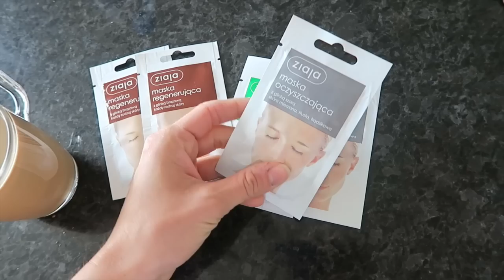POSZUKIWANIE LEPSZEJ PRACY CIAG DALSZY | Weekly vlog #2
♡ Nagrywam: Canon 700D, Canon G7X